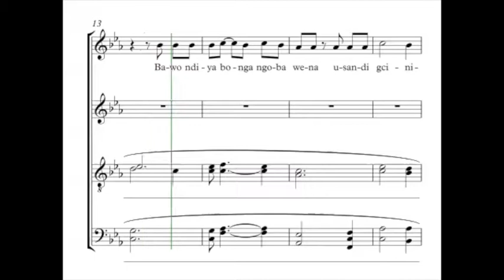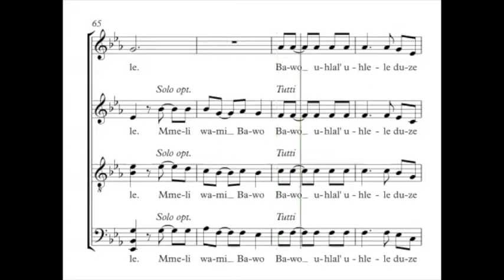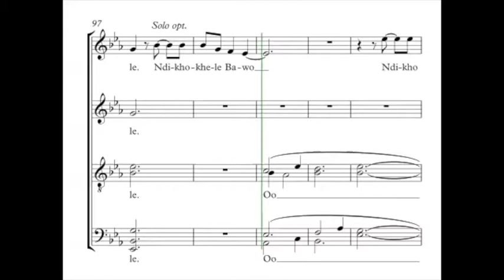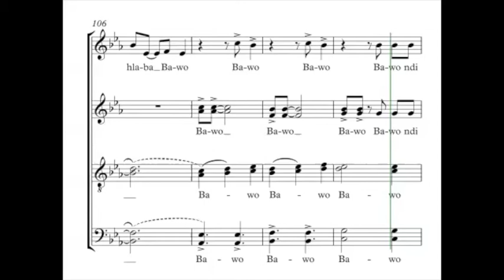Barrett, Michael - Ndikhokhele Bawo - Guide voix - Ténors 2